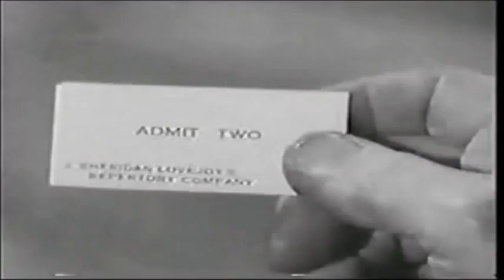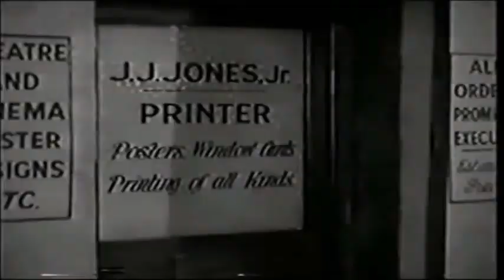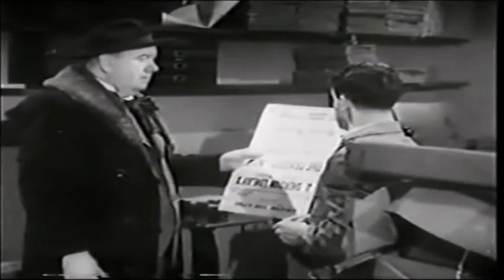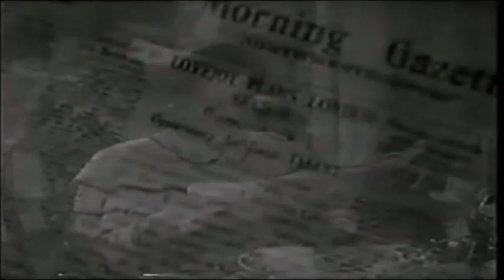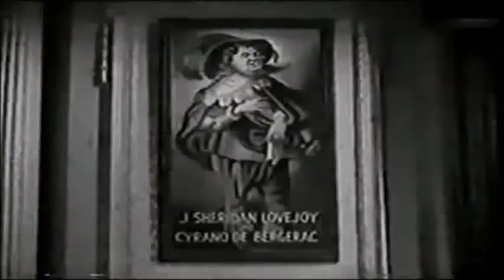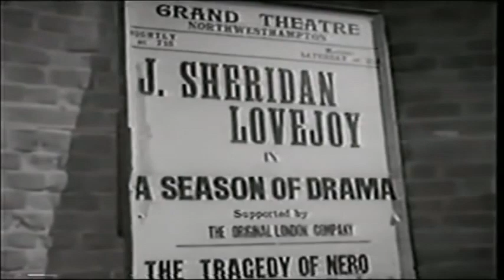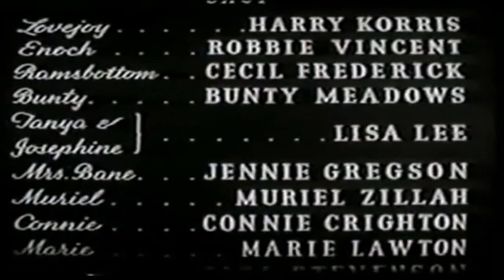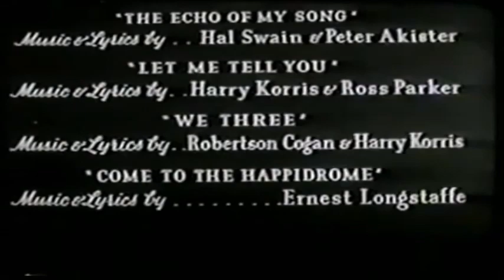"HAPPIDROME" - POPULAR VARIETY ARTISTES 1943 - Full Movie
"HAPPIDROME" starring HARRY KORRIS, VINCENT & CECIL FREDRICKS,
JOSS AMBLER, ARTHUR HAMBLING, CAIROLI BROTHERS, HUTCH and many more.
Movie released 7th June 1943 - Producer Jack Buchanan.
Director Philip Brandon - Music by Bretton Byrd - Cinematography by Geoffrey Faithful.